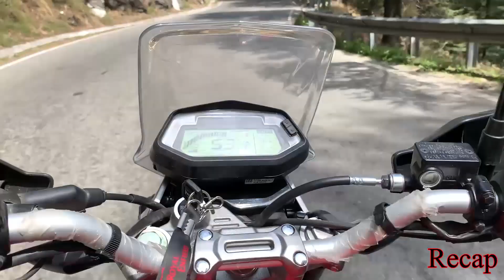Last day together In Shimla | 4 states in One Frame | Ep13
Socials:
2nd Channel:

GFX Intro & Outro by: ViKiXPro